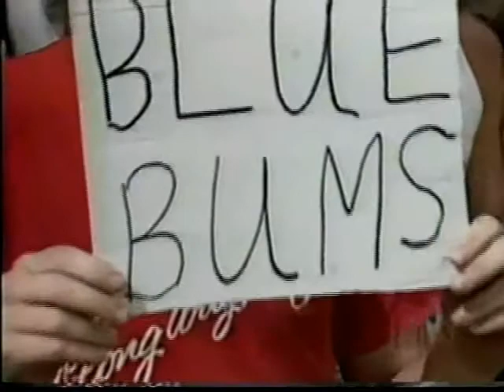The Blue Bloods vs. Ashley Hudson and The Italian Stallion (08 26 1995 WCW Saturday Night)